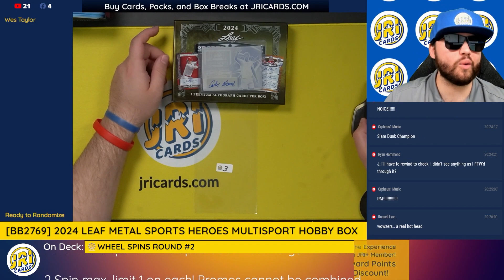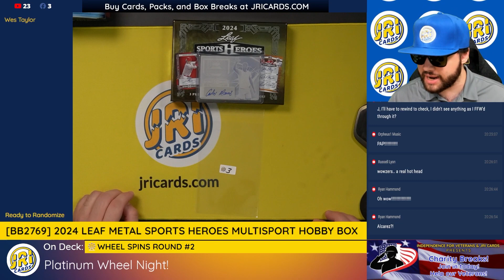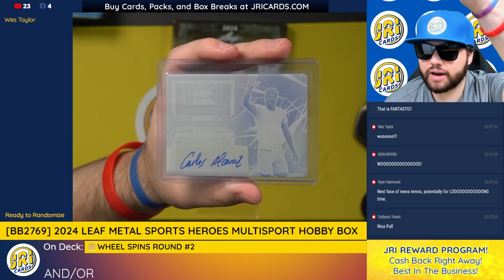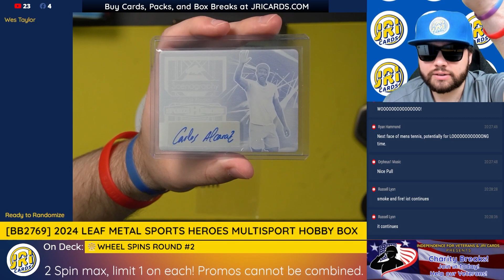2024 LEAF Heroes Carlos Alcaraz Plate!